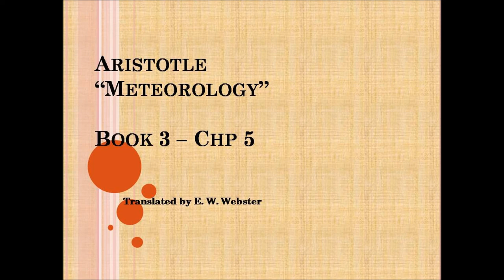Aristotle - Meteorology - Bk 3 Ch 5 - read by John V. Karavitis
Translated by E W Webster